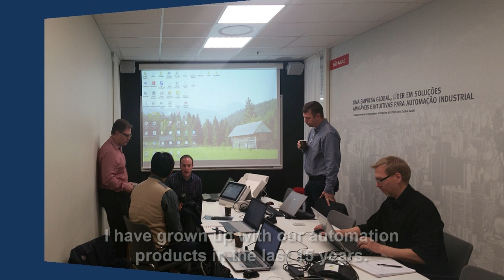Digital Biz Card_KK LEE [LS ELECTRIC] [ENG]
전세계 전력/자동화 산업을 이끌어온 LS ELECTRIC이
디지털 에너지의 미래를 실현하고 있습니다.
Go Digital.